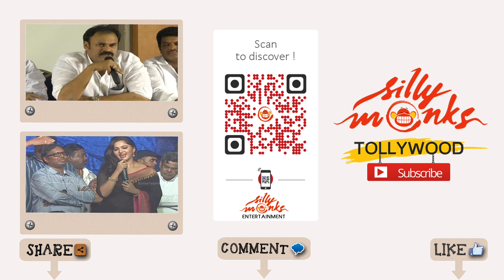Madhu Speech @ Rajendra Prasad Panel Pressmeet - MAA 2015 Elections | Silly Monks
Watch Madhu Speech @ Rajendra Prasad Panel Pressmeet - MAA 2015 Elections. Rajendra Prasad Panel addressed a Press Meet regarding MAA Elections 2015 in reply to the Jayasaudha Panel Press meet. Starting the meet Kadambari Kiran said that its very unfortunate to hear such comments from Jayasudha. He also said that MAA is distancing itslef from poor people. Later Nagababu spoke and extended his support to Rajendra Prasad asked the MAA members to vote for him. The panel members included Shivaji Raja, Nagababu, Sivaji Raja etc.